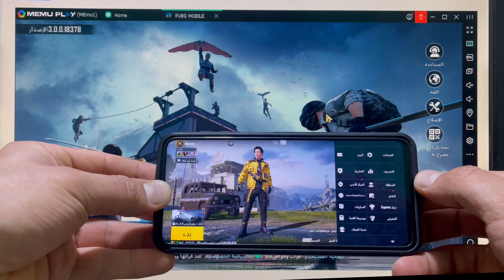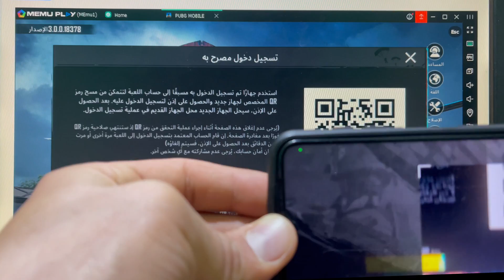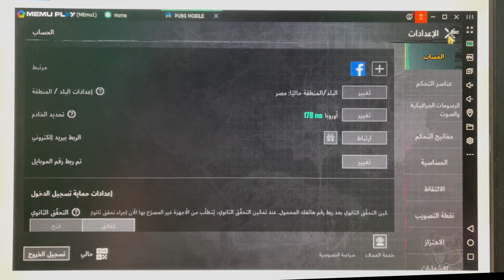نقل ببجي من الهاتف الى الكمبيوتر Gameloop بدون نقل ملفات او تسجيل في حسابات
نقل ببجي من الهاتف الى الكمبيوتر بدون نقل ملفات او تسجيل دخول على الفيس بوك او جوجل هل ترغب في لعب ببجي على الكمبيوتر دون الحاجة لنقل الملفات أو تسجيل حسابات؟ مع Gameloop، يمكنك ذلك بكل سهولة سنسمح لك بلعب ببجي على جهاز الكمبيوتر الخاص بك دون الحاجة إلى هاتف ذكي في هذا الفيديو، سأريكم كيفية نقل ببجي من الهاتف إلى الكمبيوتر باستخدام Gameloop خطوة بخطوة.

0:19 نقل ببجي من الهاتف الى الكمبيوتر
1:00 نقل ببجي من الهاتف الى الكمبيوتر Gameloop
2:49 نقل لعبة ببجي موبايل من الهاتف الى الكمبيوتر اخر تحديث

الكلمات الدلالية:
ببجي على الكمبيوتر بدون هاتف! نقل ببجي من الهاتف الى الكمبيوتر بسهولة (Gameloop) هل ترغب في تحويل تجربة لعب ببجي على هاتفك إلى مستوى جديد كليًا؟ كيفية نقل ببجي من الهاتف الى الكمبيوتر باستخدام Gameloop بخطوات بسيطة.

مع Gameloop، يمكنك نقل ببجي من الهاتف الى الكمبيوتر بسهولة ودون الحاجة لنقل الملفات أو إنشاء حسابات جديدة! كيفية تحسين أداء لعبة ببجي على الكمبيوتر للحصول على تجربة لعب سلسة ورسومات مذهلة. نصائح وحيل لزيادة مهاراتك في لعبة ببجي على الكمبيوتر.